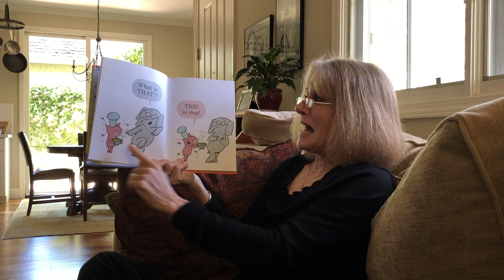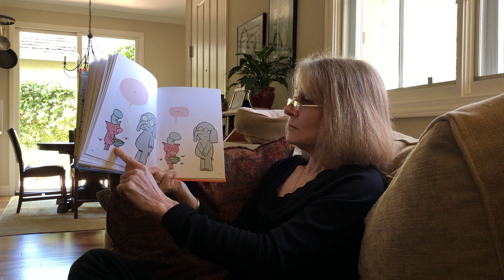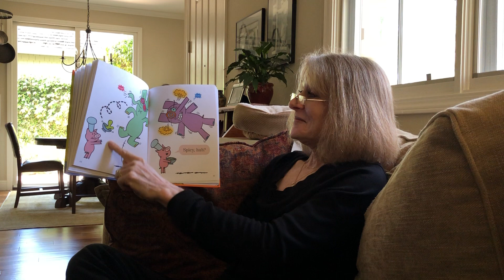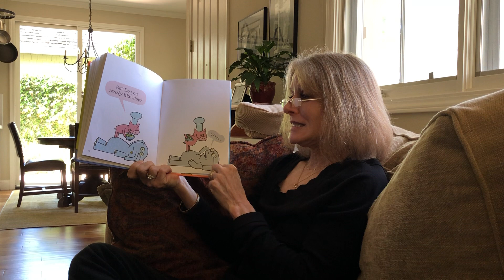I Really Like Slop by Mo Willems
Teacher Kristy reading I Really Like Slop